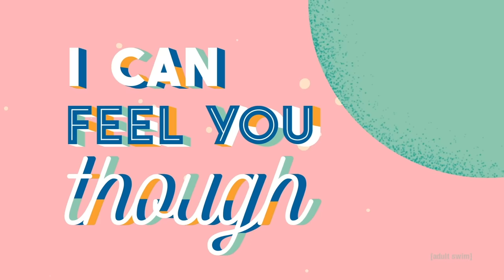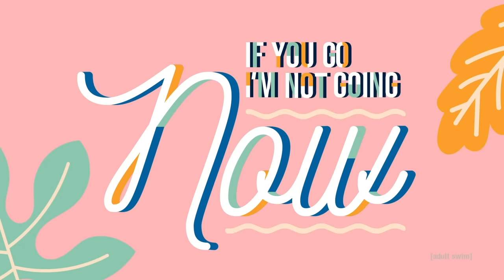Don't Look Back (feat. Kotomi & Ryan Elder) | Rick and Morty | adult swim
Written by Ryan Elder & Kotomi
Featuring vocals by Kotomi

Production: KingBoss
Animator: Min Liu